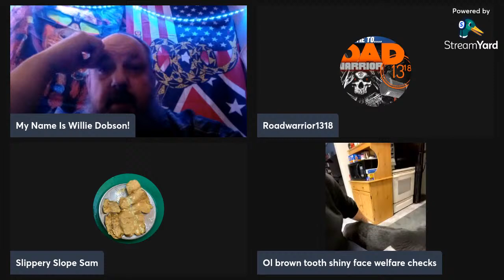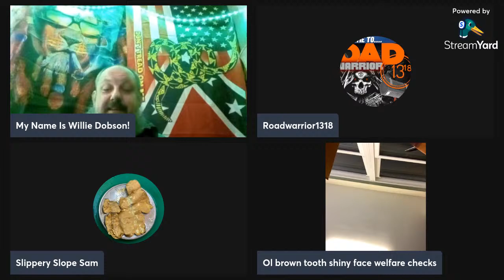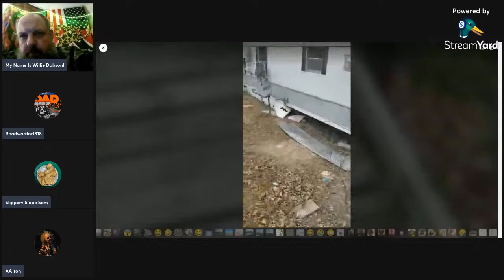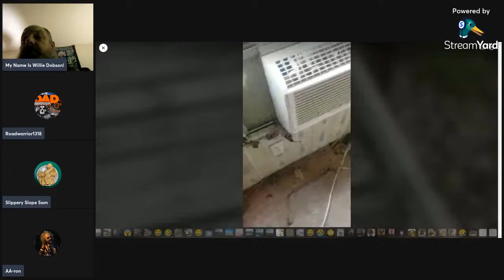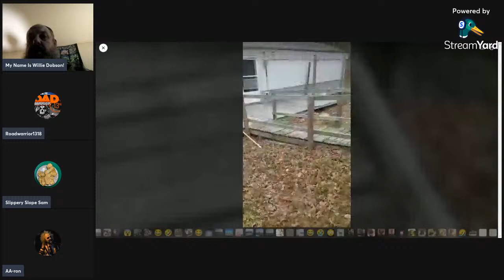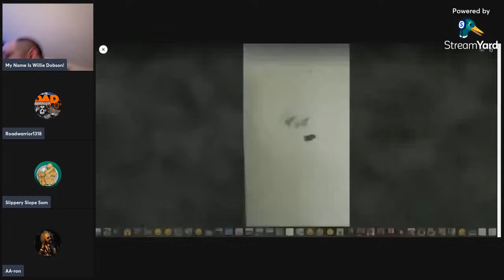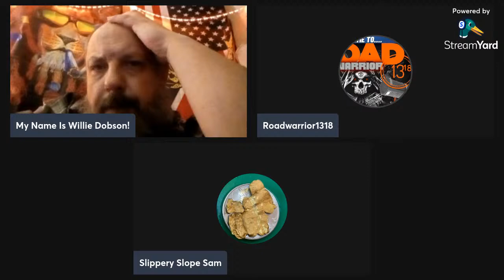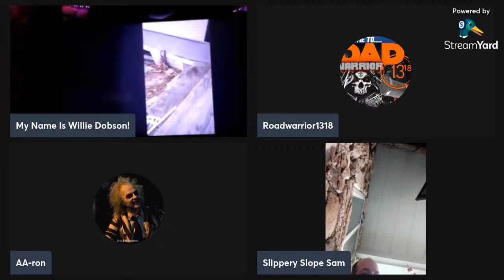Free At Last! Free At Last!